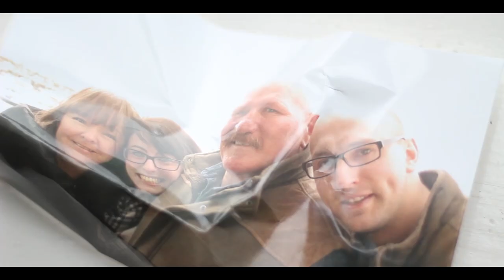Culann - All Reverie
Our new single 'All Reverie'

Starring Rab Affleck, Rachel Breadner, Alan Maclean, Rebecca Johnson & Ronnie Mcghie.

Directed & Cut by Shootback Productions.

Makeup by Amber Scott.